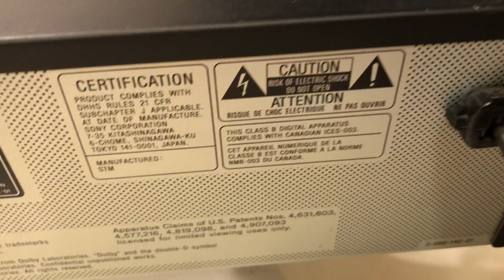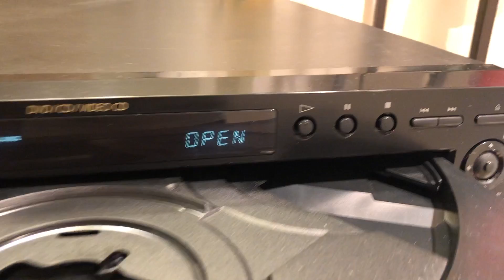SONY 5 Disc Changer DVD / CD Player DVP-NC600